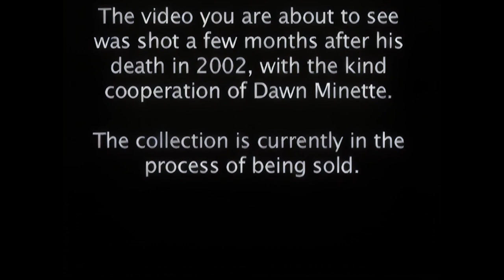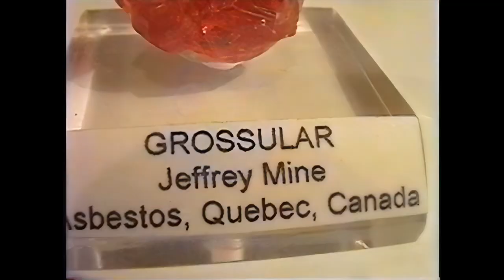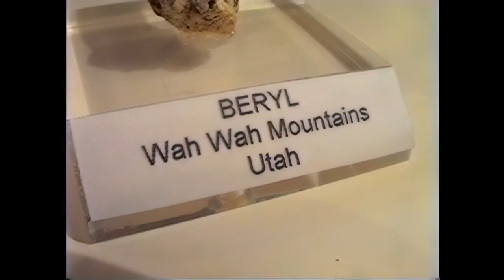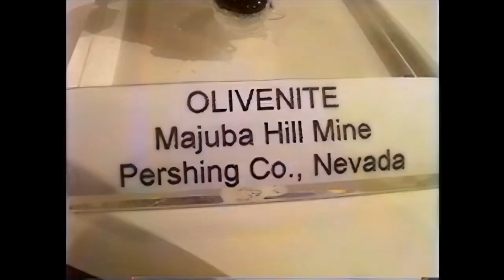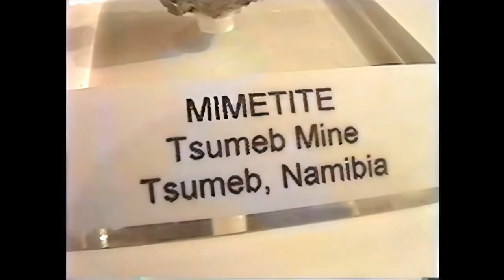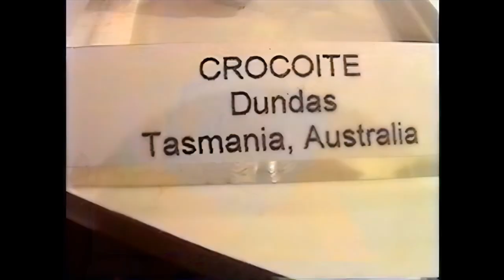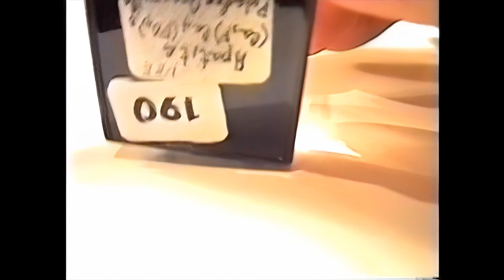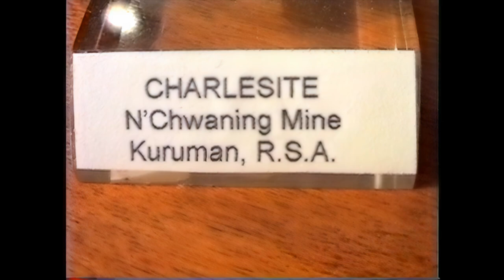The Minette Collection: Thumbnails - A Mineralogical Record Film - Filmed by: Wendell Wilson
James Wellman Minette was born in 1936, graduated from the Colorado School of Mines and worked for 44 years as a mine geologist and mineralogist for the U.S. Borax mines at Boron, California. During that time he and his wife Dawn built what is probably the finest collection of thumbnail-size (1 x 1-inch) mineral specimens ever assembled, as well as a major collection of borates and many fine miniature and cabinet-size specimens.

The video you are about to see was filmed by Wendell Wilson, with the kind cooperation of Dawn Minette, a few months after James' death in 2002. This is the ONLY footage ever made of the Minette Thumbnail Collection and, as such, the historic value of this film is priceless.

A big thanks to thumbnail collector Kyle Kevorkian for being the catalyst for BlueCap Productions to retrieve this film from our archives, re-render the film from the original sub-SD quality to full HD and upload here for all to learn from and enjoy. Kevorkian is carrying on the passion and tradition of thumbnail collecting and you can see many of his pieces in his annual thumbnail exhibit case that he puts in, with Rika and Will Larson, at the TGMS Show in Tucson.

If you would like more information on the collection of Jim & Dawn Minette, Gloria Staebler - and her company Lithographie - released a wonderful book on the collection in 2010 which can be purchased here: